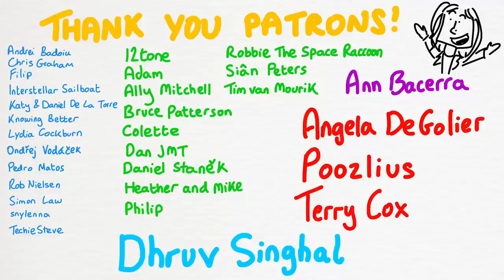I just found out my girlfriend can smell when I'm ill!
… and it turns out she’s not the only one!

Not only do certain diseases have characteristic smells (from a bakery to a butchers to a fishmongers), but just having an active immune system change your scent. Feat. a lab in a lab coat, pissing evil, and a supersmelling Scot.

Chapters
0:00 Intro
0:37 Smelly Diseases Exist
2:24 Odour Elusiveness
3:59 Can you smell a cold?
6:57 Using dogs and Scots to detect diseases
10:37 Thanks, Outtro, Outtakes

A huge thank you to my Patrons:

12tone
Adam
Ally Mitchell
Andrei Badoiu
Angela DeGolier
Ann Bacerra
äymm
ben hengst
Bruce Patterson
Chris Graham
Colette
Cori De Roos
Dan JMT
Daniel Staněk
Dhruv Singhal
Filip
Florin Godard
Fredrik Samuelsson
Heather and Mike
Interstellar sailboat
Justin Brown
Katie Birkitt
Katy and Daniel De La Torre
Knowing Better
Lydia Cockburn
Marnix
Max Wollendorfer
Megan Onuma
MichaelC
Ondřej Vodáček
OrbitalHippie
Pedro Matos
Philip
Poozlius
Rob Nielsen
Robbie the Space Raccoon
Sarah
Siân Peters
Simon Law
snylenna
TechieSteve
Terry Cox
Tim van Mourik
van shineski
References

1976 article providing various supposed characteristic disease smells (the one I got the 1998 one confused with!)